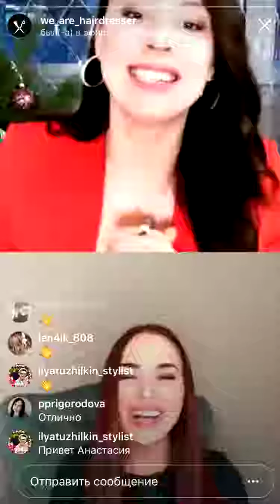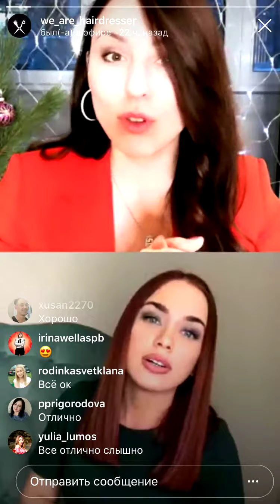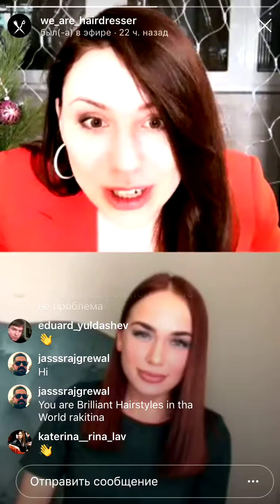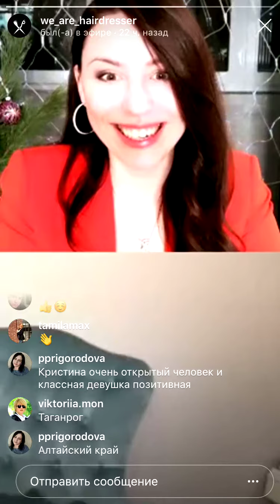Instagram: прямой эфир с Кристиной Ракитиной от 06/01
КРИСТИНА РАКИТИНА🎁💥🌸🎄
Тема эфира: сложные окрашивания. Новые веяния современности
Сложная колористика - тренд парикмахерского искусства 📌 Знакомство - как Кристина пришла в профессию , какой стаж , почему выбрала колористику 📌 Сложные окрашивания - почему они , когда появилась мода на них ? 📌Чем они отличаются от окрашиваний, которые делались раньше ? 📌Сколько держится такое окрашивание и как часто нужно его обновлять 📌Портятся ли волосы от таких окрашиваний , если первым этапом всегда является осветление ? 📌 Расскажем о школе колористики - какие есть ступени обучения и кого они рассчитаны😎